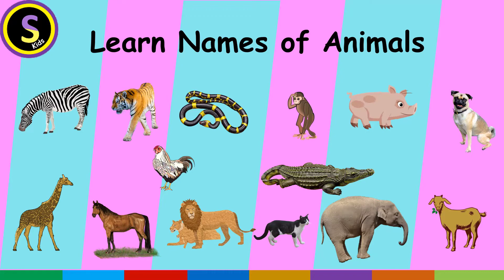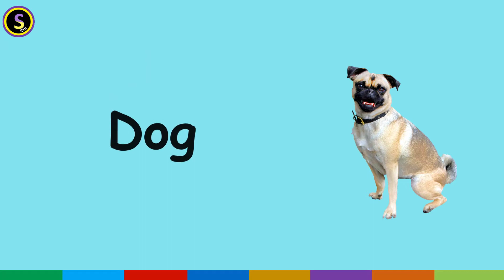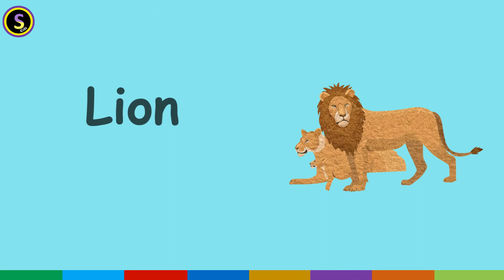Learn Names of Animals with Pictures for Kids in English - Sparkling Buzz Kids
Learn Names of Animals with Pictures - Sparkling Buzz Kids in a fun and interactive way.